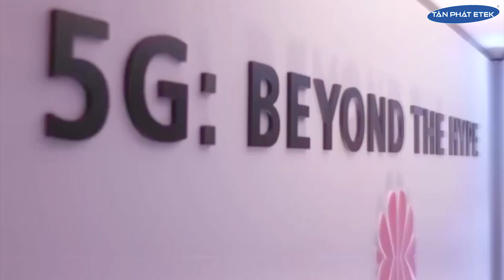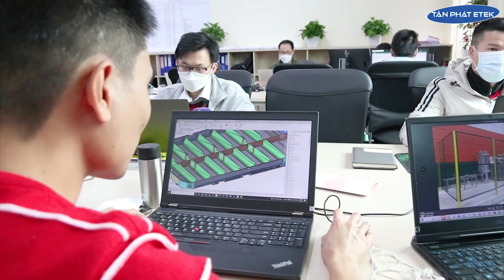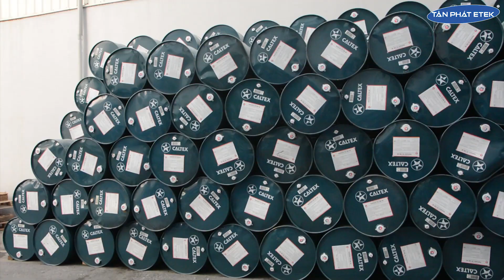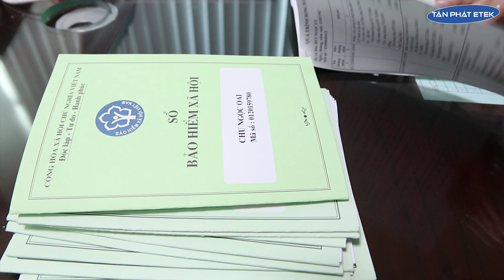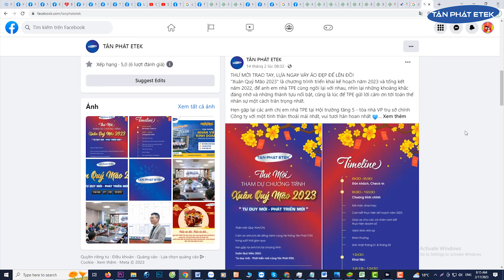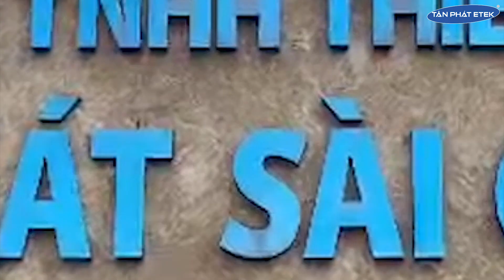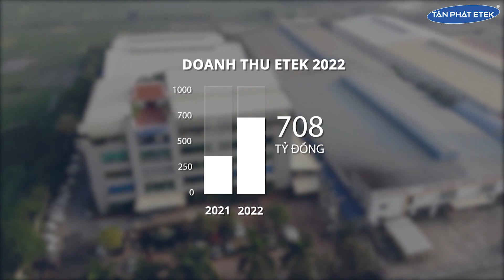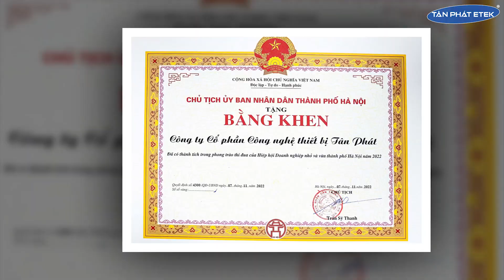TÂN PHÁT ETEK TỰ HÀO HÀNH TRÌNH NĂM 2022